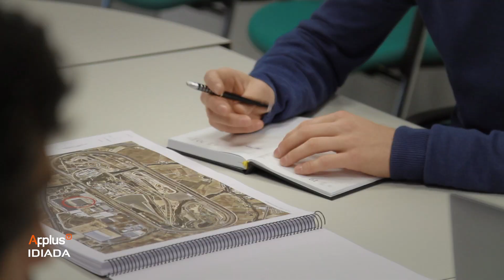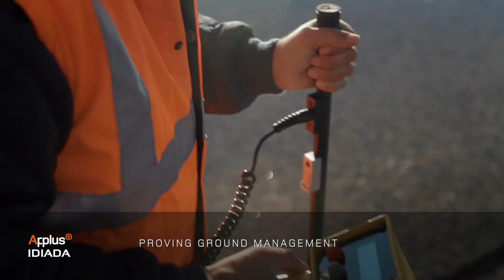Test facility engineering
Our Test Facilities Engineering Department has solid experience
in the design and development of test facilities and proving
grounds for clients from around the world, combining IDIADA's
experience and know-how to meet each client's specific
requirements. Offering In-house expertise in international automotive testing, engineering and homologation; a task force made up of experts from all testing areas and Experience in designing and implementing test facilities
and proving grounds fulfilling confidentiality and safety requirements